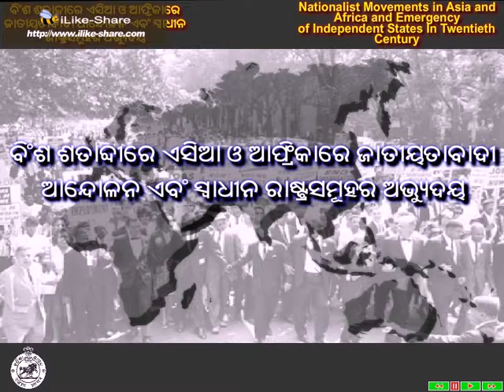imag499589 TRUTIYAPATHA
FREE STUDY MATERIALS FOR CLASS IX ODIA MEDIUM STUDENTS OF BSE ODISHA